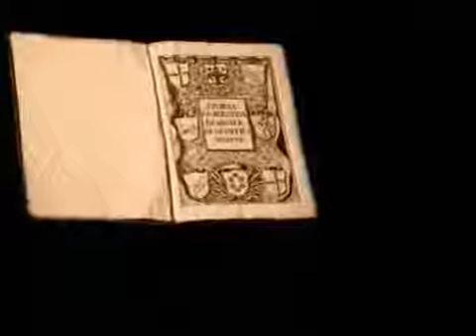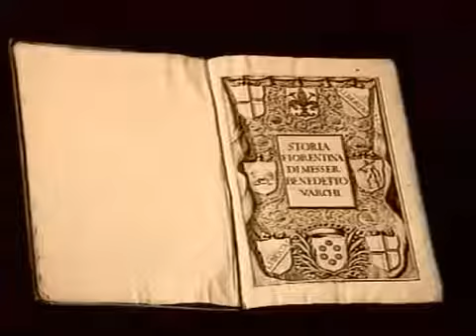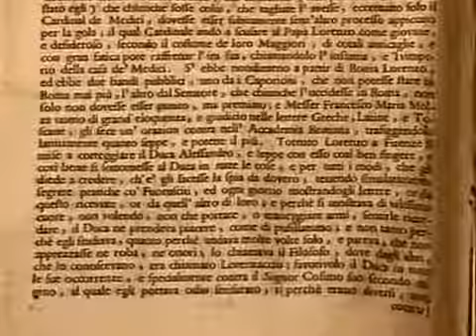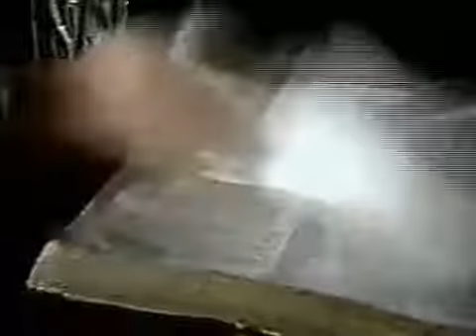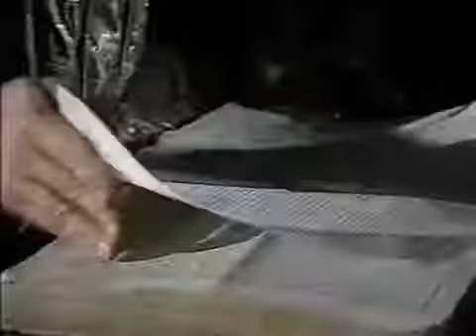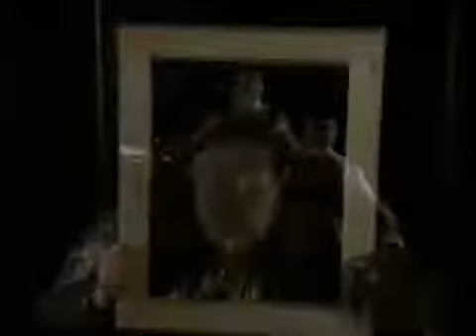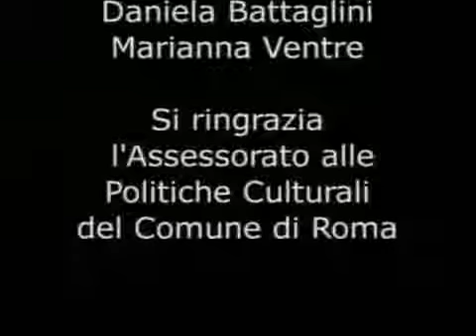*Archivio CB* "Lorenzaccio", 1986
Lorenzaccio è la versione teatrale del romanzo omonimo scritta e diretta da Carmelo Bene, con la precisazione nel titolo che "è al di là di Alfred De Musset e Benedetto Varchi" che ne hanno fornito in passato una loro versione.
▶ Archivio NON ufficiale dedicato al presente assente Carmelo Bene.

▶ Archivio CB è un progetto amatoriale senza nessuna pretesa di scientificità.

▶ "Archivio CB" non possiede alcun diritto sul copyright del materiale caricato che appartiene ai legittimi proprietari.
I legittimi proprietari possono chiedere la cancellazione di qualunque video di loro proprietà e verrà immediatamente rimosso.